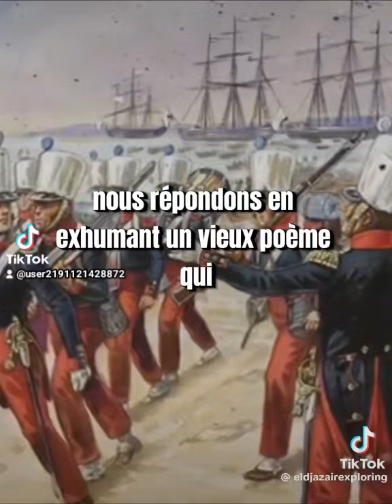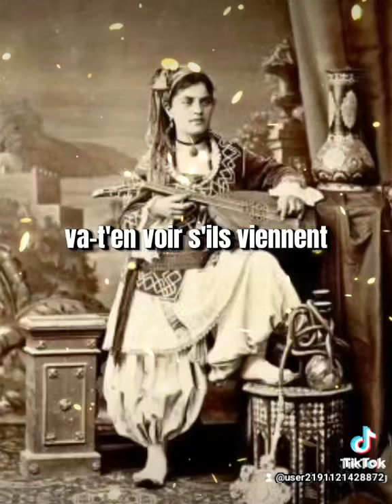Algérie/maroc : poème 1813/Etienne Jouy remercie les algériens d'avoir sauvé la france de la famine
Ce joli poème est tiré de l’œuvre d’Etienne Jouy. Il y développe avec joliesse la beauté et la bonté algériennes à l’endroit d’une France aussi mal en point qu’elle l’est présentement sous le règne de Macron.

Pour le mieux tout va changer

J’en ai l’assurance

Bientôt grâce au Dey d’Alger

Fleurira la France

Va-t’en voir  s’ils viennent

Des guerriers algériens

Fils de la victoire

Plus braves que nos anciens

Plus chers à la gloire

Jean va-t’en voir s’ils viennent

Des princes reconnaissants

Des prudes sincères

Et des femmes d’intendants

Qui ne sont pas fières